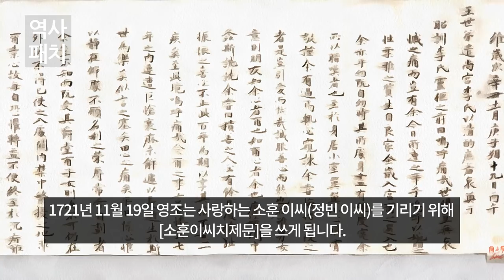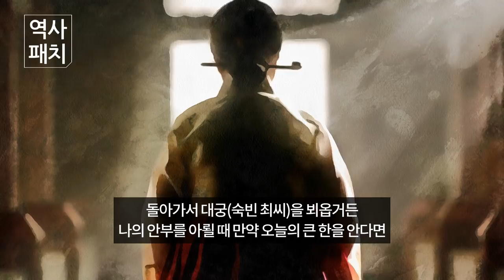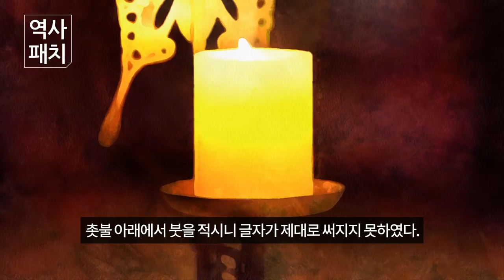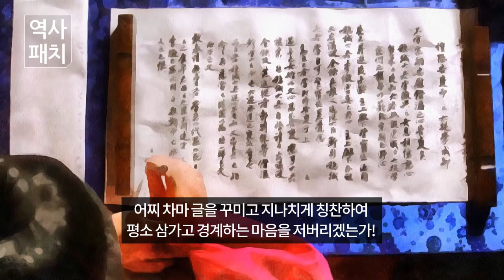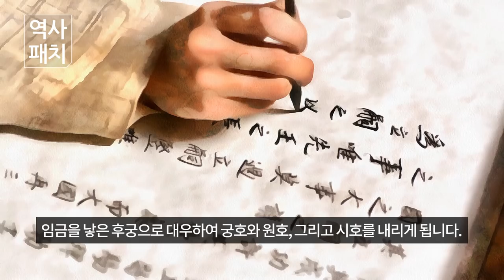조선시대 "영조"의 첫사랑이자 가장 사랑했던 여인으로 알려진 "정빈이씨" ㅣ효장세자 어머니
정빈 이씨(1694년~1721년)는 조선의 제21대 왕인 영조의 후궁이자, 추존왕 진종의 어머니로 어린 시절 궁궐에서 영조를(당시 연잉군) 만나 인연이 되어 후궁에 올랐으며 그의 첫사랑이기도 한 여인이었습니다.